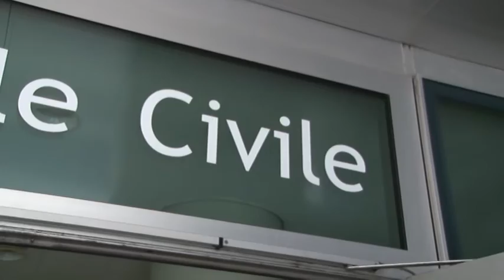D’Alfonso-Pettinari. Il governatore abbadona l’udienza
Ammesse le prove documentali e i testimoni nell'ambito della causa civile intentata dal presidente della Regione Abruzzo Luciano D'Alfonso, che ha chiesto un risarcimento danni di 200mila euro, per diffamazione a mezzo stampa, nei confronti del consigliere regionale del Movimento 5 stelle Domenico Pettinari. Presenti in aula, davanti al giudice Camilla De Simone, sia D'Alfonso che Pettinari, insieme ad una trentina di attivisti e simpatizzanti del Movimento 5 Stelle. Il governatore non ha voluto parlare con la stampa ed ha lasciato anzitempo il Tribunale di Pescara